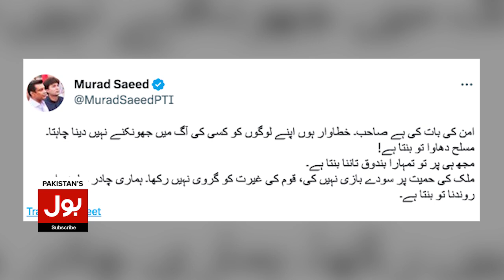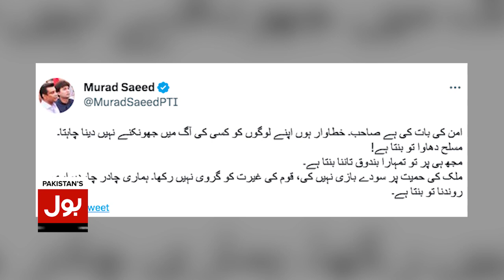Police Raid On Murad Saeed House | Govt Crackdown On PTI Leaders | Breaking News